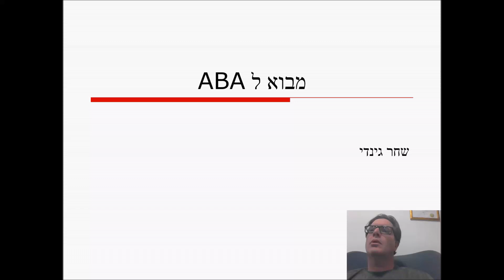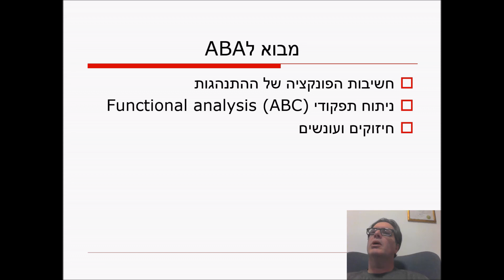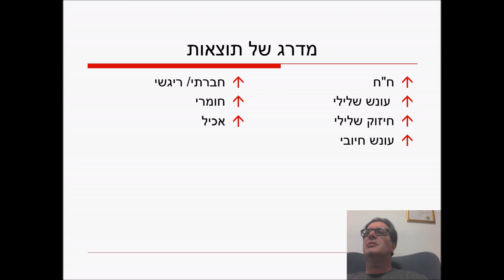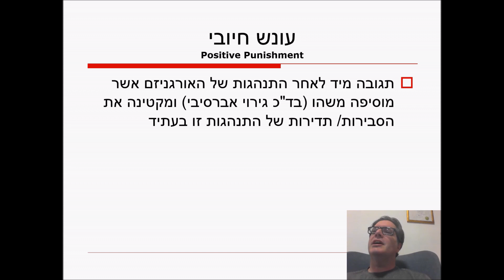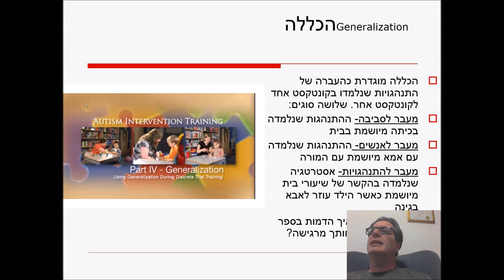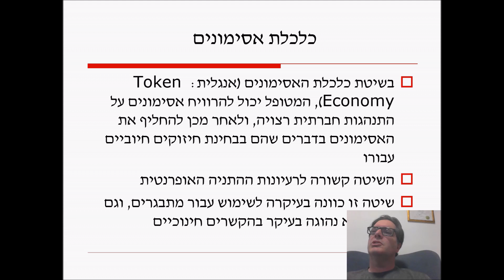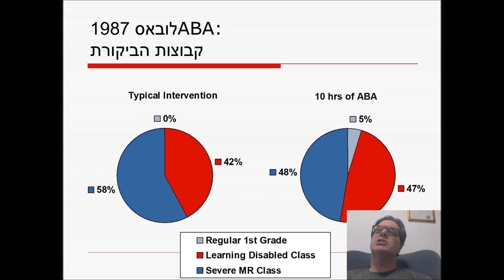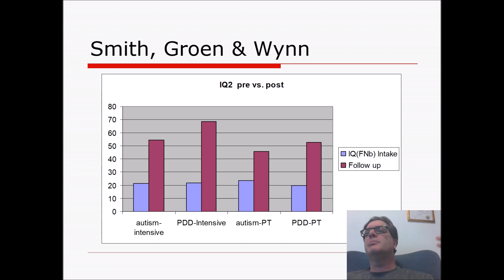הרצאה מצולמת על ABA